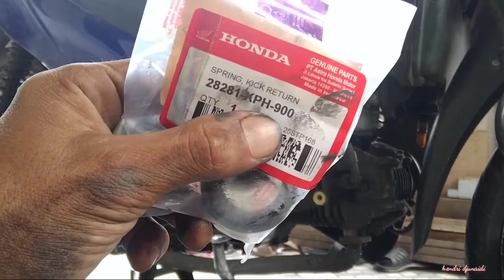memperbaiki stater engkol supra x 125 tidak mau balik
tutorial ini di khusus kan bagi teman teman yg msh bingung tetapi  mau belajar operek oprek sendiri motor sendiri. ibarat kata sambil menyelam sambil minum air cara nya mudah dan tak mengeluarkan uang banyak. per slah yg asli di toko online hanya 30rb an.. bandingkan kalo bawa kebengkel.
pengalaman pribadi saya di pontianak diminta 300 rb.dg alasan bongkar setengah mesin...
merampot semua.. cuma akal akalan bengkel doang.. yg bener bongkar tutup setengah mesin wkwkwwk
nah teman teman bisa ikuti panduan tutorial ini..